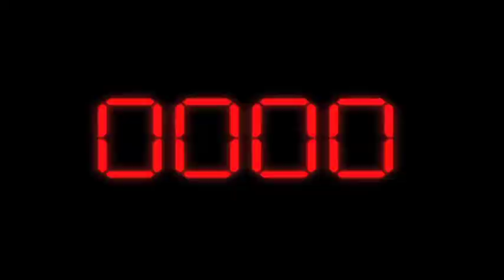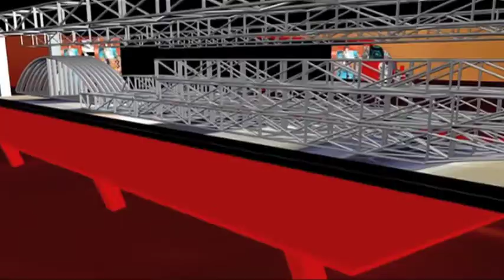Making It Move - 3D Design and Animation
Production Design by me and my team at Don't Forget George